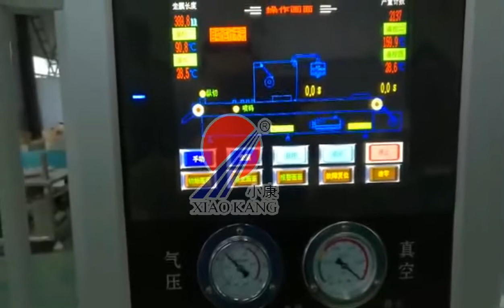Ham sausage-Thermforming Vacuum Packaging Machine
Shandong Xiaokang Machinery Co., Ltd.(Taiwan  Proprietorship, Since1995)
Add: No.7777, Mizhou East Road, Zhucheng, Shandong, China